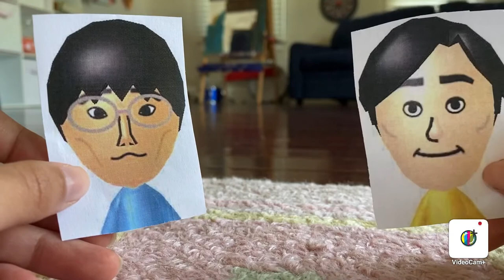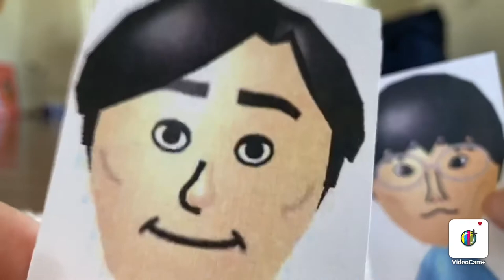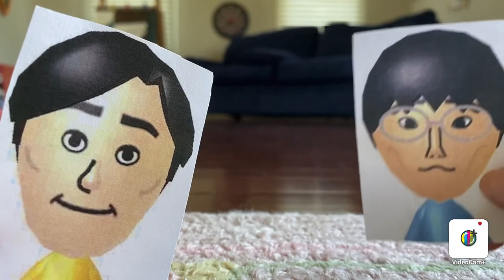CPU Mii Adventures 1! The Movie!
Enjoy my first CPU mii adventures vid